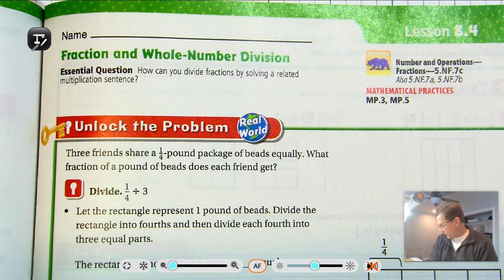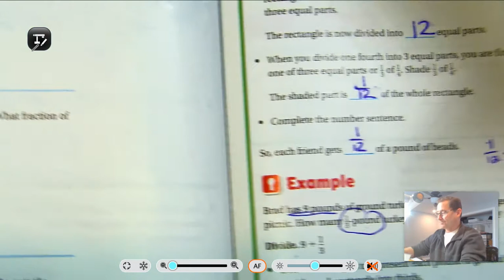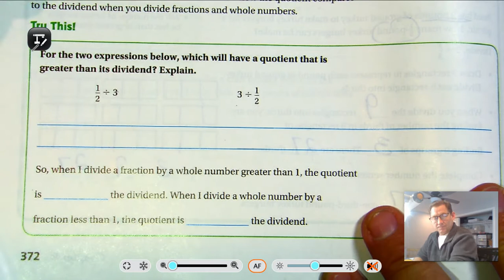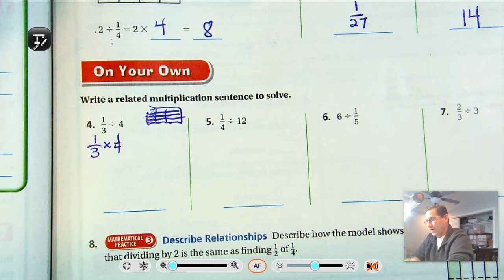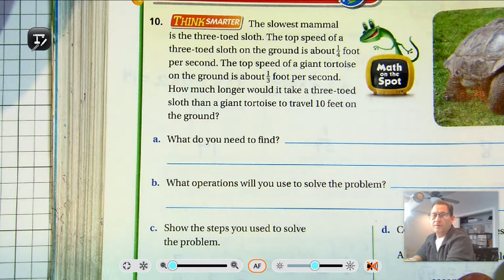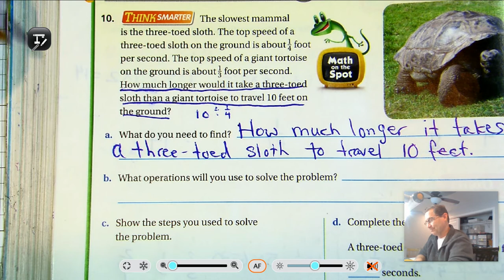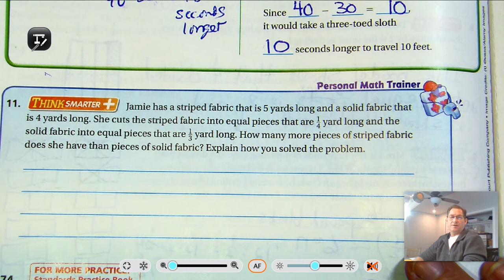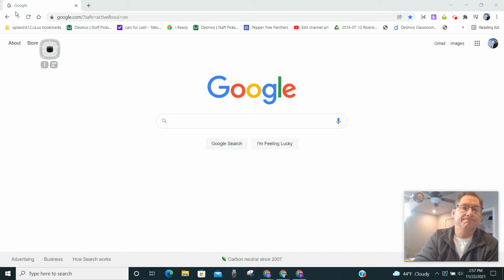5th Grade GO Math: Lesson 8.4 Fraction and Whole-Number Division pages 371-374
This video covers Lesson 8.4 Fraction and Whole-Number Division on pages 371-374 of the 5th grade GO Math textbook.